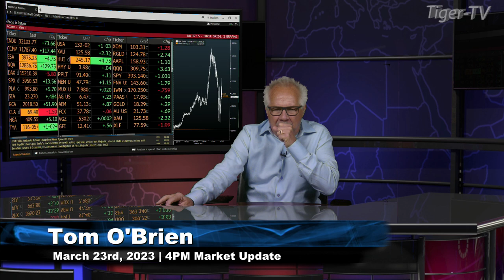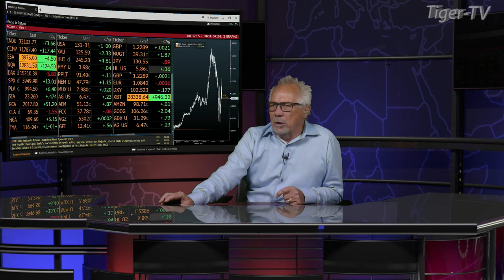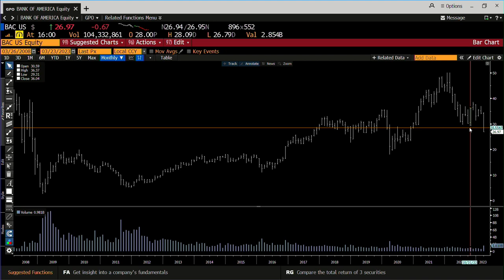March 23rd, 4PM ET Market Update on TFNN - 2023